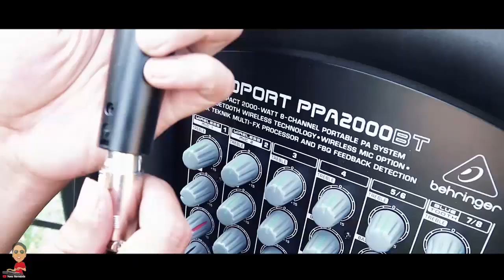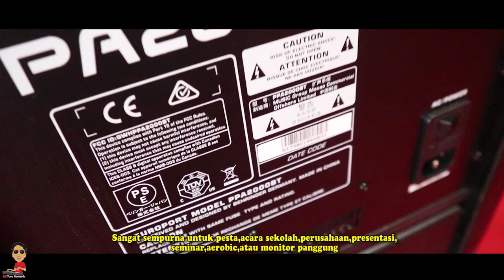IKLAN INDONESIA PALING SEDIH SEPANJANG MASA || Behringer Europort PPA2000BT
Kalian sedih gak sih nonton video ini??

Behringer Europort PPA2000BT Portable PA system.Enak buat dibawa kemana-mana,suaranya kenceng,sampe tetangga gue marah2 karena gue nyetel musik kekencengan,padahal rumah tetangga gue yang marah2 itu jaraknya 2 kilometer.